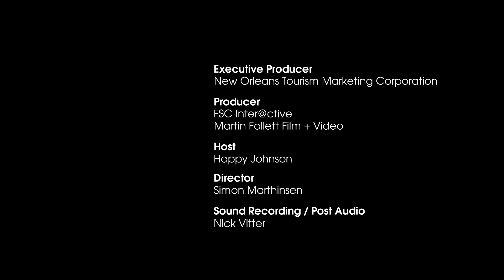New Orleans Festival: Wednesday at the Square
The New Orleans festival Wednesday in the Square is a free concert series every spring in the Warehouse District at Lafayette Square. Sit back and enjoy New Orleans music from bands like Theresa Andersson, Trombone Shorty, and Walter Wolfman Washington. While you're there, get a taste of authentic New Orleans food from the variety of vendors.